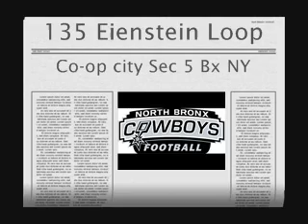North Bronx Cowboys Football.wmv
North Bronx Cowboys T.V with Host Mr. Batch interviews Mr. Parnell Sena Director of Media Relations/Pee Wee Head Coach speaking about the National Signing day for Youth Football in the Bronx. For further information on registration, upcoming events and our schedule go